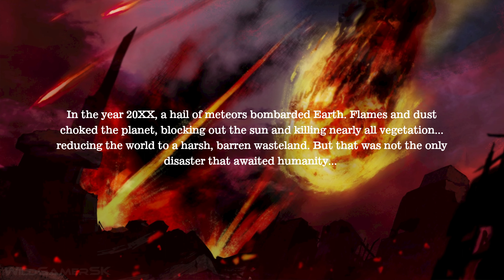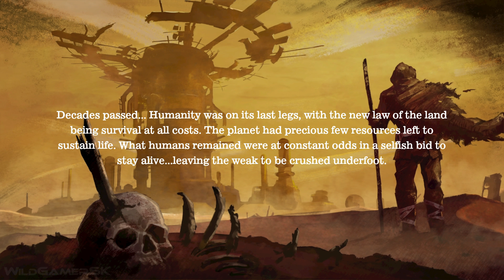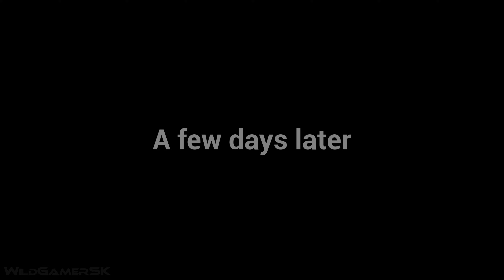DEADCRAFT New Gameplay Demo 20 Minutes 4K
Deadcraft Gameplay Demo New in 4K ULTRA HD and amazing 60FPS recorded on RTX 3070 Ti.

Farm the dead to stay alive in DEADCRAFT, a new twist on the zombie survival-action genre! As a half-zombie, grow an army of loyal undead followers and build an arsenal to equip them to take revenge on the rulers of humanity's last city. The game is being developed by Marvelous Inc. and published by XSEED Games, Marvelous.